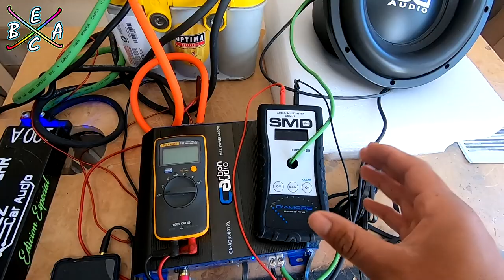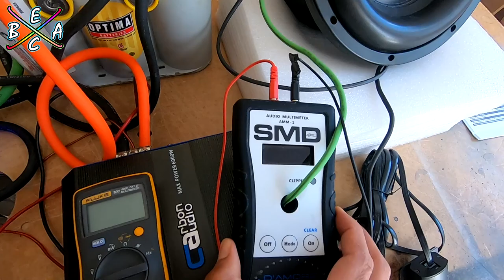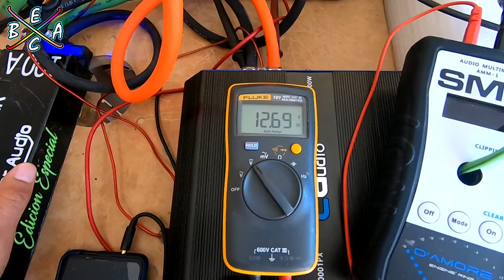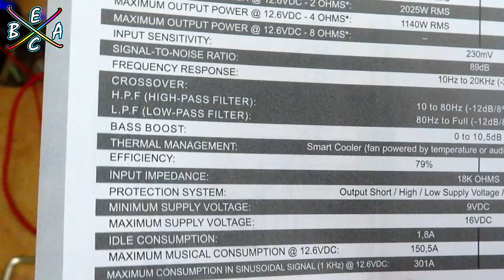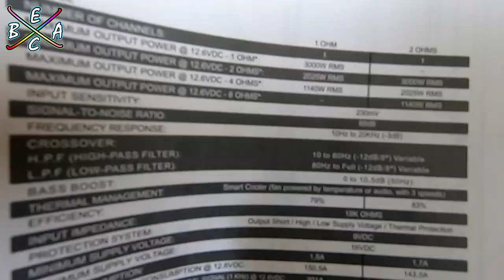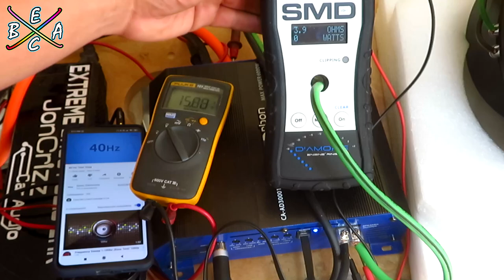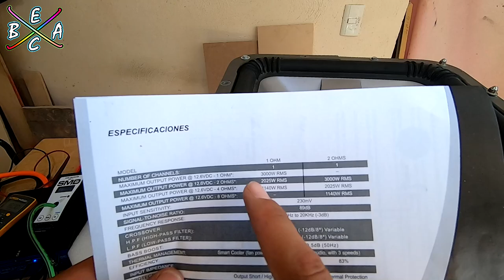Cuantos Watts Reales da el Amplificador Nano Carbon Audio CA-AD30001PX | EBAC